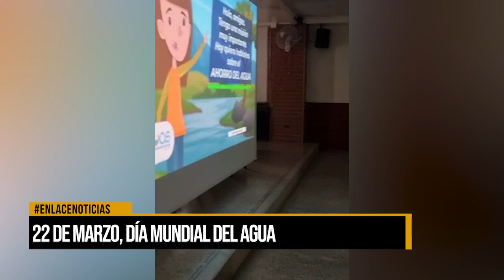22 de marzo día mundial del agua